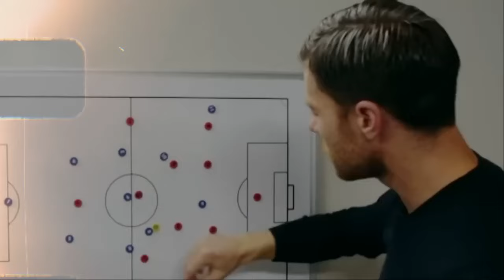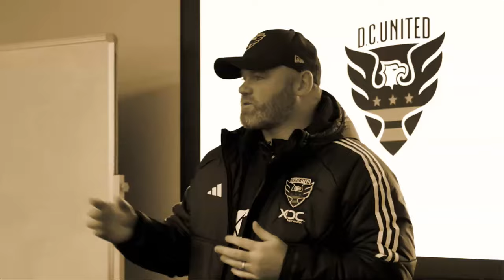Top 10 Worst PLAYER-MANAGER Transitions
In Football, transitioning from player to manager isn't always a smooth ride. Join us as we count down the Top 10 Worst PLAYER-MANAGER Transitions in sports history. From conflicts of interest to disastrous coaching decisions, these transitions left fans scratching their heads and teams struggling to find their footing. Watch to discover which player-manager transitions made our list and see how these decisions impacted the teams and players involved. Whether it's mismanagement, ego clashes, or simply bad luck, these transitions serve as cautionary tales in the realm of sports leadership. Don't miss out on this fascinating exploration of the darker side of player-manager transitions!

CHAPTERS
PROLOGUE 00:00-00:26
FRANK LAMPARD 00:26-01:28
WAYNE ROONEY 01:28-02:08
DIEGO MARADONA 02:08-03:02
GARY NEVILLE 03:02-03:53
ANDREA PIRLO 03:53-04:43
STEVEN GERRARD 04:43-05:23
SIR BOBBY CHARLTON 05:23-06:07
ALAN SHEARER 06:07-06:39
TONY ADAMS 06:39-